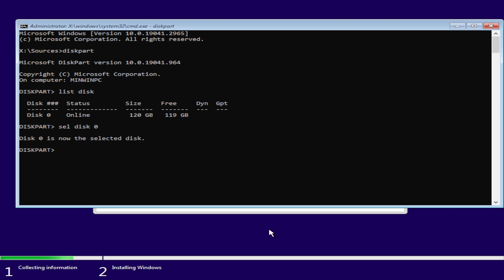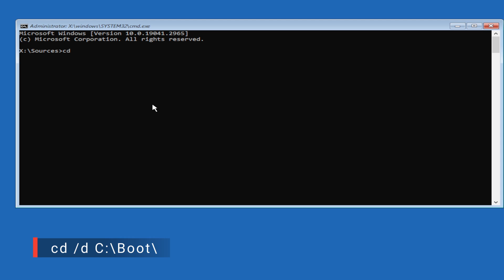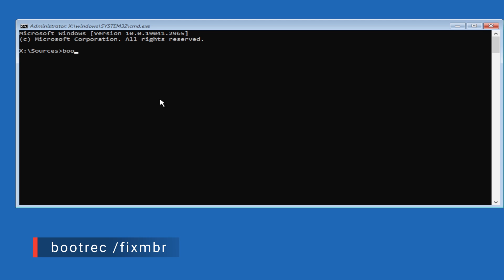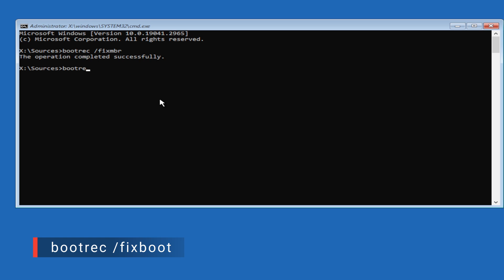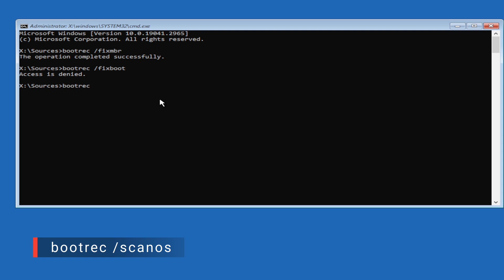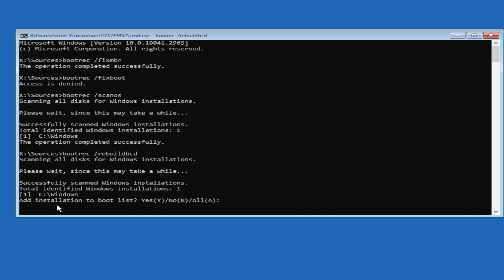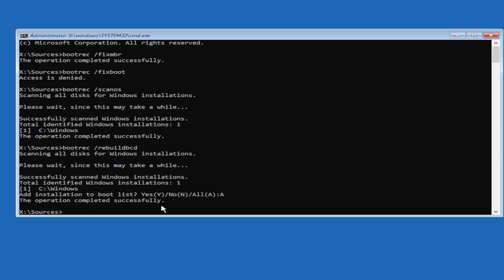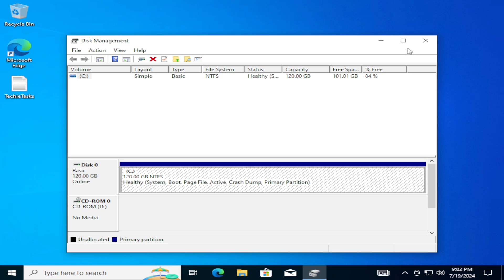How To Fix MBR Boot Issue When System Reserved & OS Are Same Partition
If you’re having a problem booting into Windows on an MBR disk where the System Reserved partition and OS Partition are the same partition, then get your Windows 10 installation media, like a USB drive with a bootable Windows installation on it, and boot to the USB drive with Legacy BIOS Mode.

Thanks ❤️